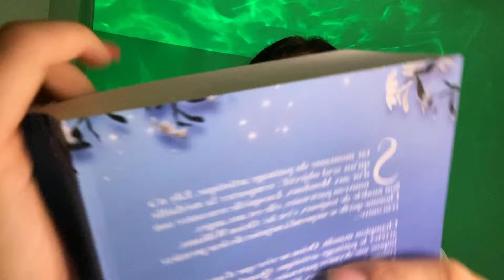• ASMR FR • TU ne vas RIEN COMPRENDRE !!! • ( inaudible ) 😳😍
On se retrouve pour une nouvelle vidéo inaudible !

En apprendre plus sur moi ?

Je m’appelle Naïs (logique vu le nom)
Je fais du foot depuis 13 ans ⚽️ (je suis ailier gauche pour les intéressés)
Je chante depuis 9 ans 🎙
Je viens du SUD sud ! ☀️

Matériel 🎬
Je filme avec mon téléphone (IPhone 11 pro )📲
J’ai le micro blue yeti K66 ou le blue yeti silver Premium USB 🎙️
Je monte avec InShot 💻

🩵J’ai insta ! Ça c’est mon compte perso @calmont_nais
🩵Ça c’est mon compte ASMR @nais.asmr
🩵Tik tok aussi ! @naisfoot8 (je suis grave grave active)

Voilà mon Paypal pour ceux qui demandent ! (vu que je n’ai toujours pas accès à la monétisation😅🥲)
Il est aussi dans ma bio insta !
Absolument aucune obligation don’t worry !!! Merciii ❤️

Nombres d’abonnés lors de la publication :
12 227 🫶🏻